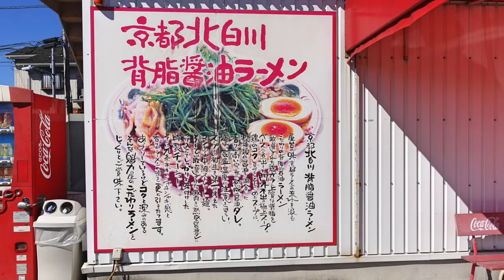【ラーメン魁力屋】NO,20. 辛みそラーメンと焼きめしを食す ＃1162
本日　YouTubeを初めてちょうど4年になります　今日はラーメン魁力屋で辛みそラーメンと焼きめしを食べて来ました。